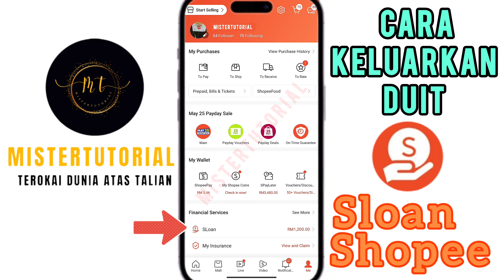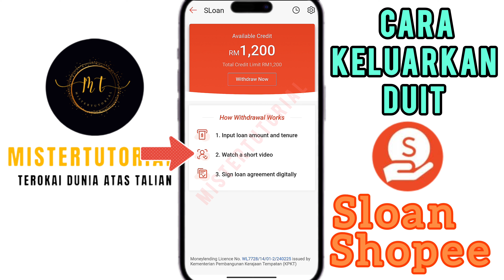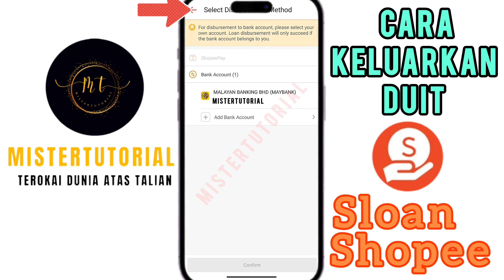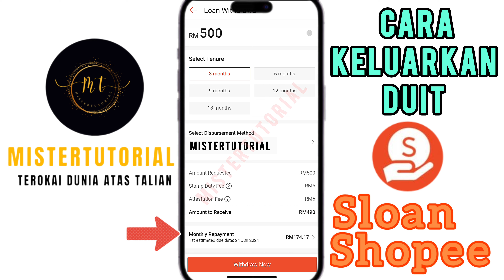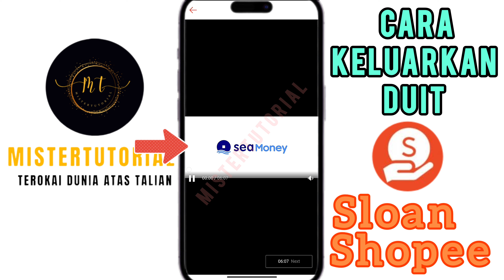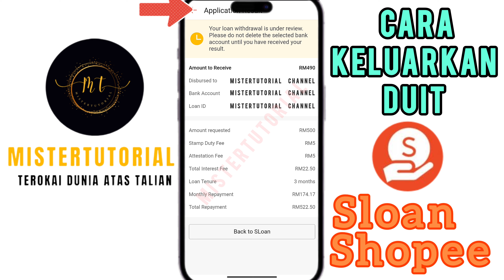Cara Withdraw Sloan Shopee